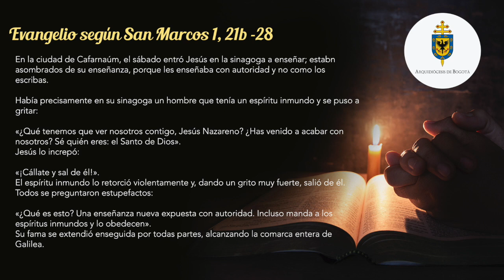La Voz del Pastor 31 de enero de 2021